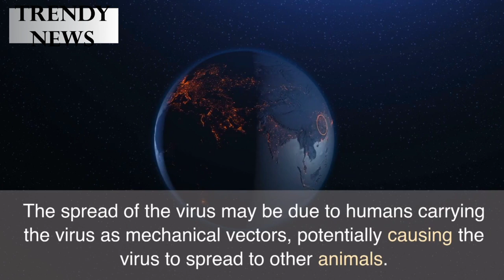Thousands of cats die in Cyprus |2023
In Cyprus, the cat population is facing a tragic crisis due to the impact of Coronavirus. Thousands of beloved feline friends have succumbed to the virus, leaving behind a heartbreaking void in the community. The loss of these precious lives is a devastating blow to cat lovers and animal welfare advocates alike. Efforts are being made to address this dire situation and provide support to the affected cat population. Let's hope for a brighter future for our furry companions.